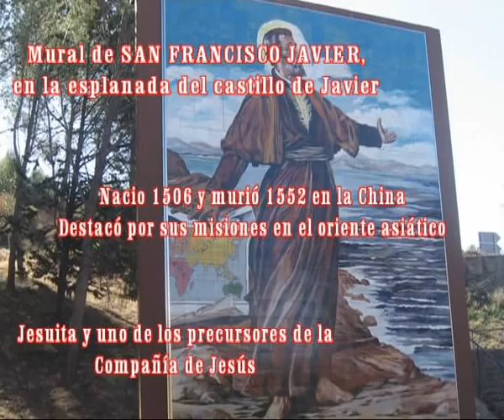Viaje Bilbao- Navarra, octubre 2011.avi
Este es un  reportaje sobre este último viaje que hemos hecho, a esta zona del norte de España, como es Navarra visitando zonas hístoricas como el monasterio de Roncesvalles, el de Leire y esa orografía pirinaica tan fantástica.Tambien visitamos Bilbao, una ciudad moderna con mucha solera. Disfrutando también de una gran gastronomía.